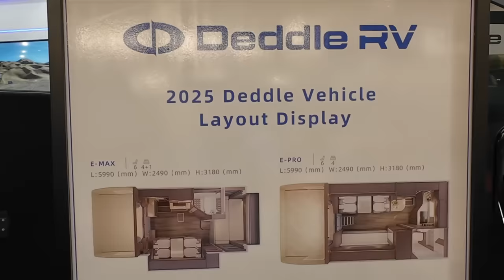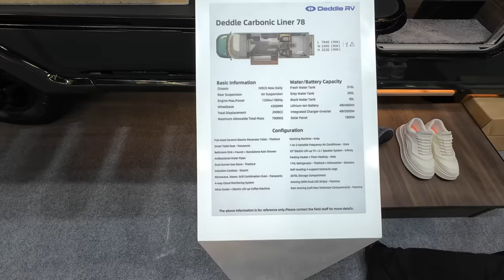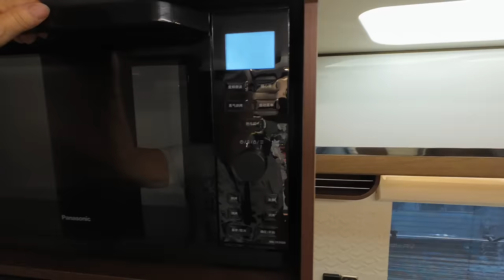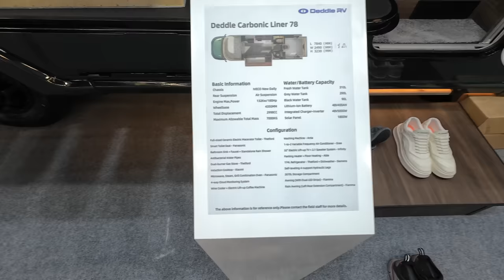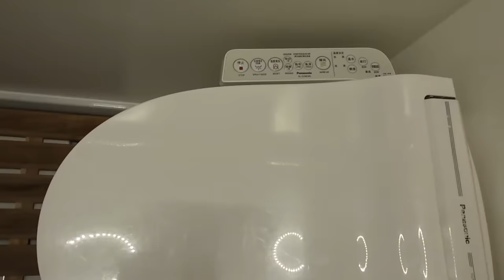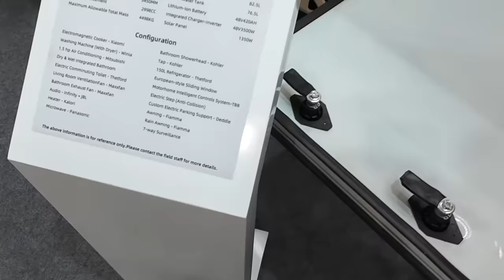Die China Wohnmobile im Caravan Salon Düsseldorf - 308/8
Schon erstmals 2023 waren Wohnmobilbauer aus China auf dem Caravan Salon. Dieses Jahr haben sie noch mehr Fahrzeuge vorgestellt, die auch ab sofort bestellt werden können.
Wir waren in zwei Fahrzeugen drinnen.